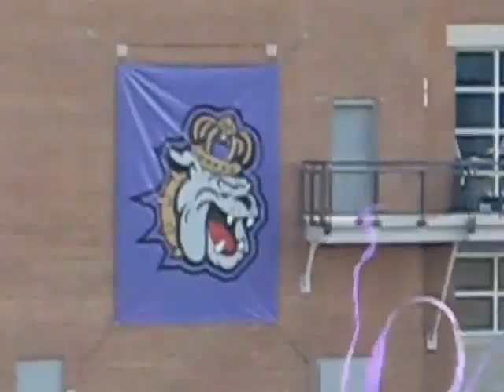JMU vs. New Hampshire Football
JMU's first home game of the season on Sept. 8, 2007.
JMU defeats UNH 41-24!